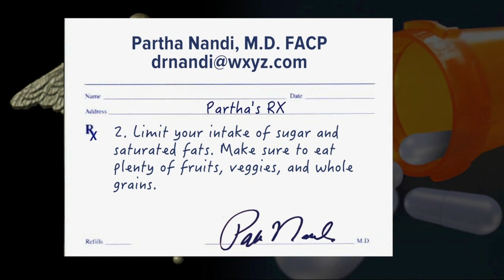Ask Dr. Nandi: Aerobic exercise may delay and improve Alzheimer’s symptoms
Alzheimer’s is a devastating condition that can rob people of their ability to think clearly and make decisions. It’s become the sixth leading cause of death in America.   More than five and a half million Americans are currently living with this disease, most of them over age 65.   In the next thirty years, that number is supposed to triple.